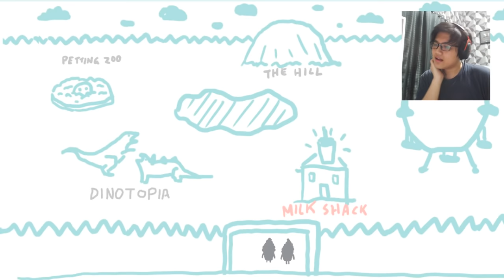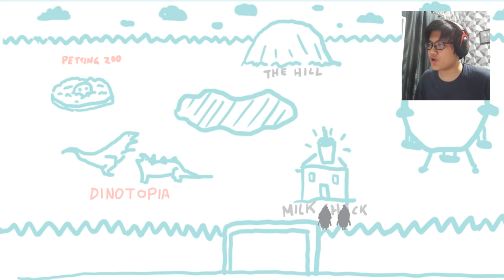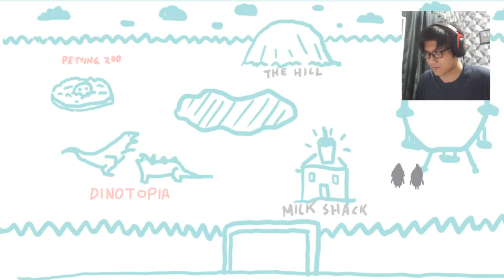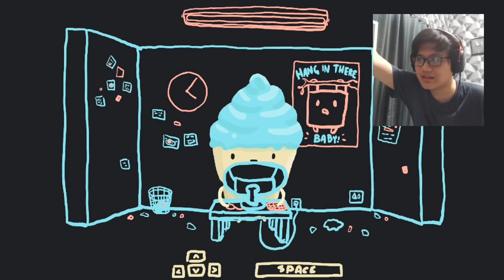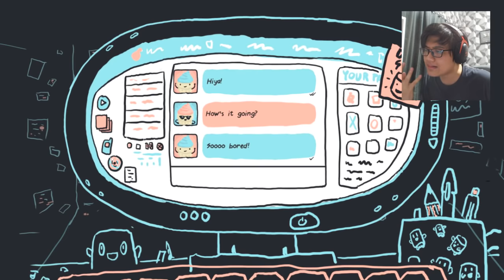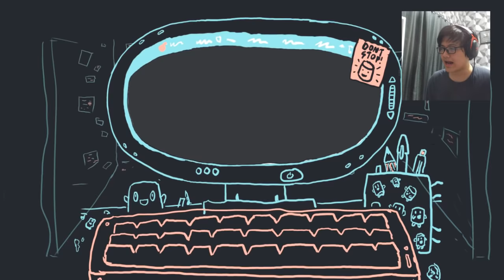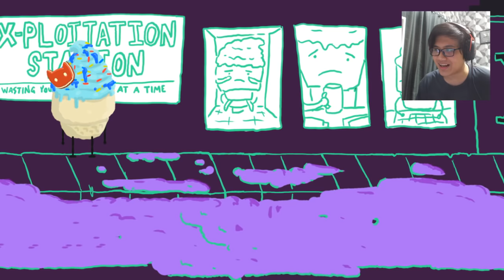PACARAN ALA ES KRIM (Snow Cones)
PACARAN ALA ES KRIM